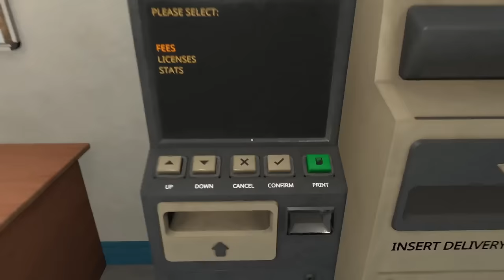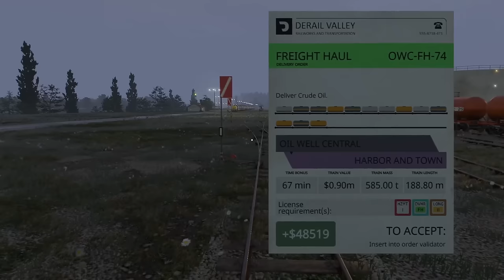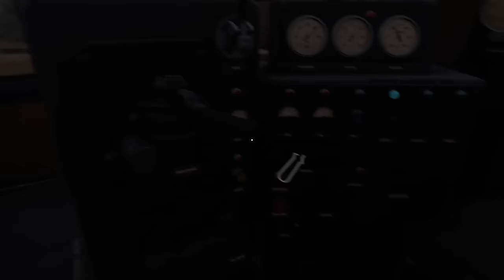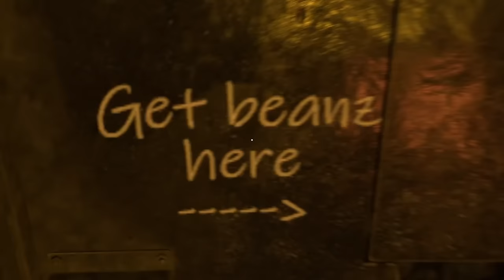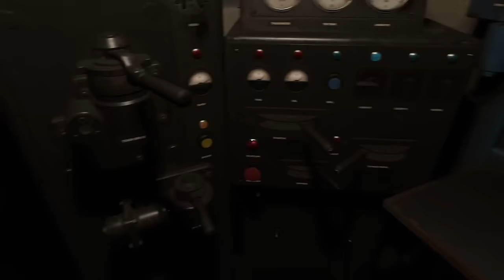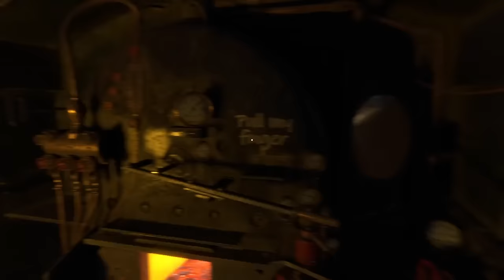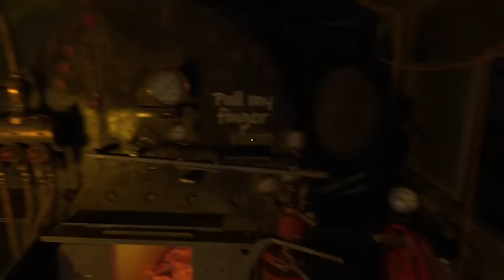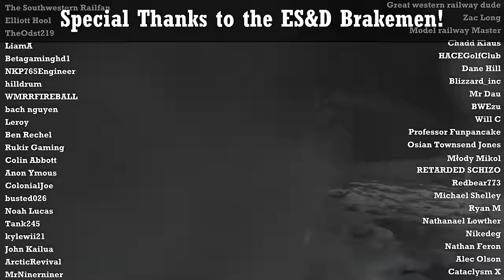Over tonnage HAZMAT steam AND diesel doubleheader madness... | Derail Valley Career Ep. 27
It *was* a good idea. Was.